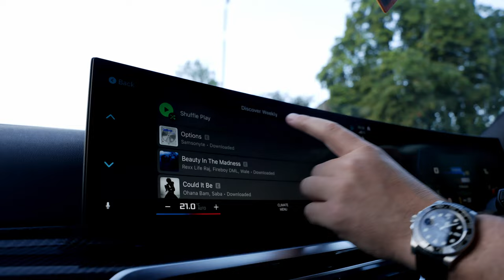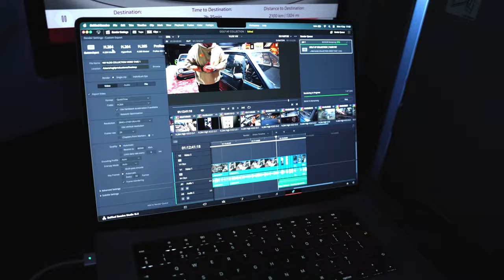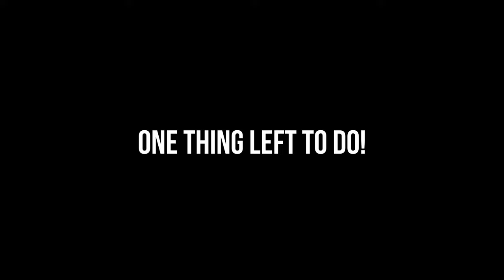Auto Finesse - The Big Detail USA - VLOG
Join us as we head out to the USA to join the team in Tennesee to tackle their first-ever big detail. This vlog episode follows our journey from the UK to the US to show a different side to the project. The big details have been a part of Auto Finesse's story for many years now, taking on challenging and sometimes seemly unsavable cars and cleaning them to within an inch of their existence.